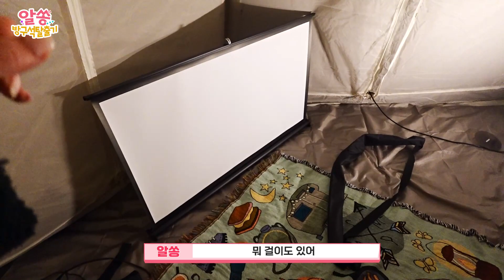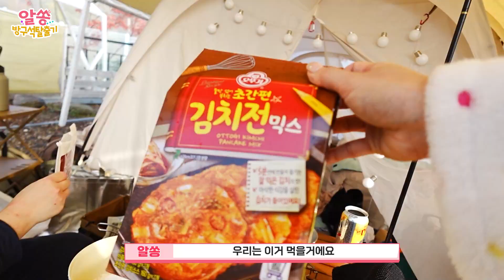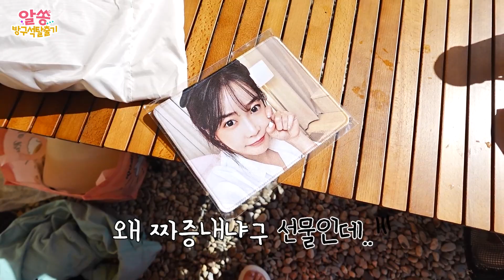⛈낭만 말아먹은 캠린이의 우중캠핑2부[알쏭 방구석 탈출기 18-2탄]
낭만적인 우중캠핑😲
이 또한 추억입니다 하.하.하.